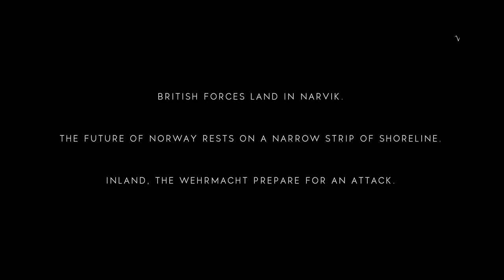Battlefield V Open Beta NARVIK AIRBORN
Battlefield 5  Open Beta